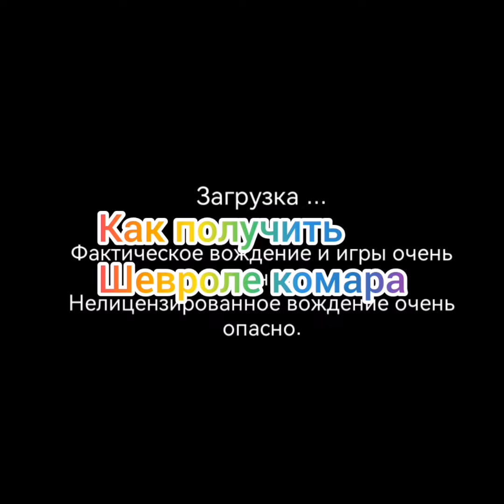как получить шевролекомаро в 3D КЛАСС ВОЖДЕНИЯ